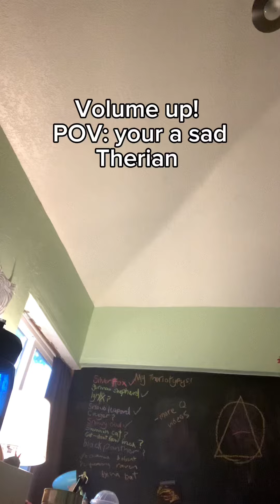Help is here!